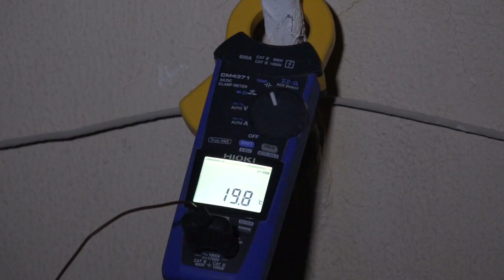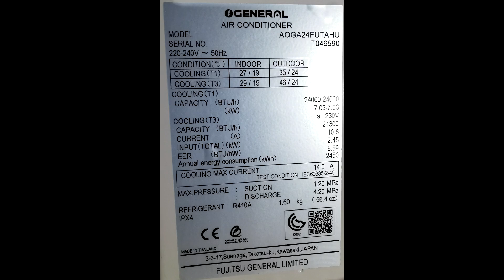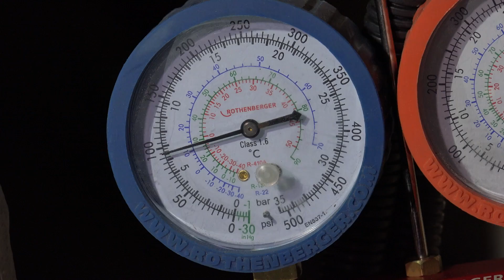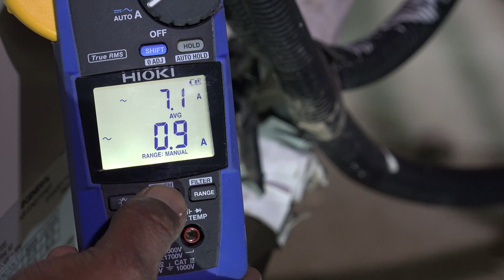فصل الشتاء و قياسات ضغط الغاز وأمبير التشغيل لوحدة التبريد بغاز R410a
وحدة تبريد او جينرال2 طن بغاز 410

فصل الشتاء و قياسات ضغط الغاز وأمبير التشغيل لوحدة التبريد بغاز 22R